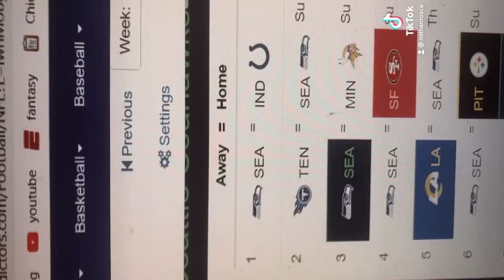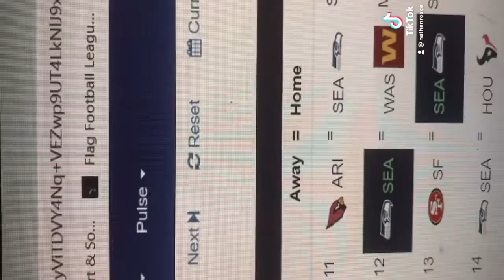2021 NFL Predictions- Seahawks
playoff team for sure, just not extremely confident in that defense